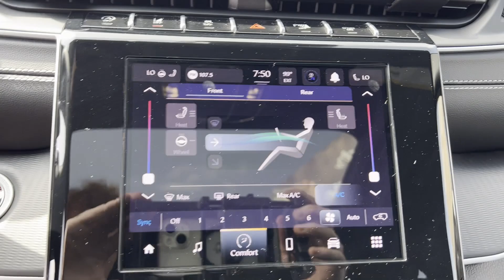2024 Jeep Grand Cherokee L Altitude X Tuscaloosa, Bessemer, Northport, Hoover, Alabaster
2024 Jeep Grand Cherokee L Altitude X 1C4RJKAG6R8583278 Video

To schedule a test drive in this 2024 Jeep Grand Cherokee L Altitude X, call us at or stop by our showroom located at 550 Skyland E Blvd, Tuscaloosa, AL 35405.

This 2024 Jeep Grand Cherokee L Altitude X is full of phenomenal features such as: